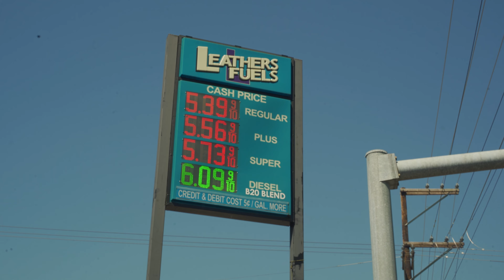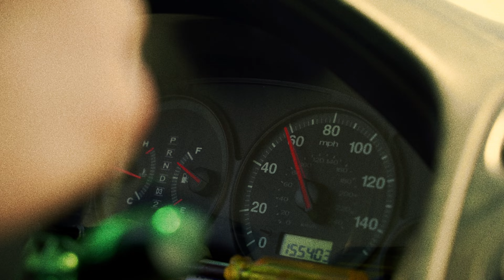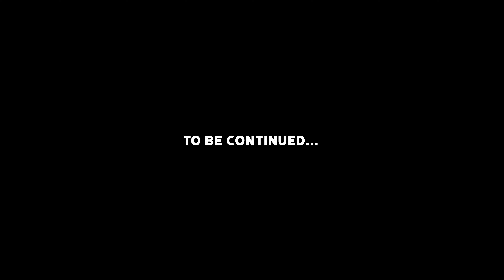Desert Trips and Tire Nails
Story Three Hundred Eighteen

We are packed and ready.  We take off for the first few days on our desert trip.  Our first night was on the eastern border of Oregon where we almost ran into some trouble.